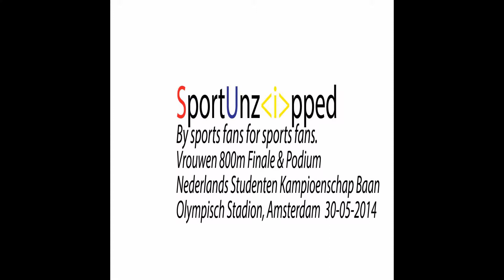Vrouwen 800m Finale & Podium Futurumshop NSK Baan 30-05-2014 Olympisch Stadion Amsterdam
Vrouwen 800m Finale & Podium Futurumshop NSK Baan 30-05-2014 Olympisch Stadion Amsterdam georganiseerd door ASAV Aquila & NSAF Zeus met o.a. Irene van der Reijken Rotterdam Atletiek, Ellen Jansen Start 78, Aniek Aper Rotterdam Atletiek